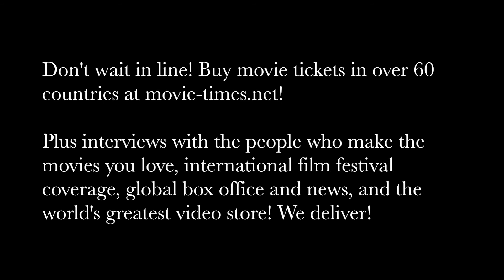Eleanor Worthington-Cox: ACTION POINT